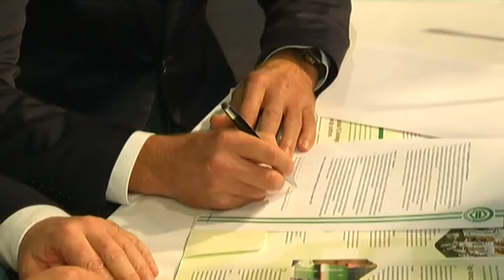Gerard Kemkers manager topsportcentrum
Gerard Kemkers wordt de manager van het nieuwe Topsportcentrum Groningen. Dat is dinsdag bekendgemaakt tijdens een persconferentie van FC Groningen in de Euroborg.Het topsportzorgcentrum op Sportpark Corpus den Hoorn wordt medio volgend jaar geopend. De 47-jarige Kemkers geeft leiding aan het nieuwe trainingscomplex voor alle teams van FC Groningen en het opleidingscomplex voor jonge voetbaltalenten. Ook komt er een zorgcentrum waar geblesseerde sporters worden behandeld en kunnen werken aan hun revalidatie.Kemkers is een oud schaatsers en was later vele jaren lang de coach van de schaatsploeg van TVM, met wereldkampioenen als Sven Kramer en Ireen Wűst.